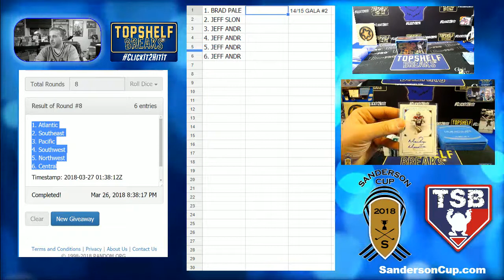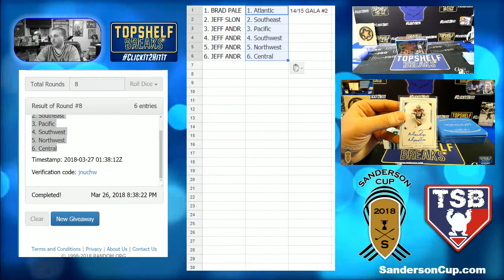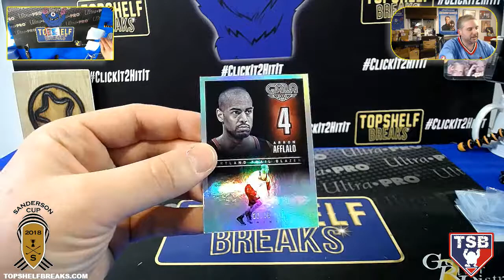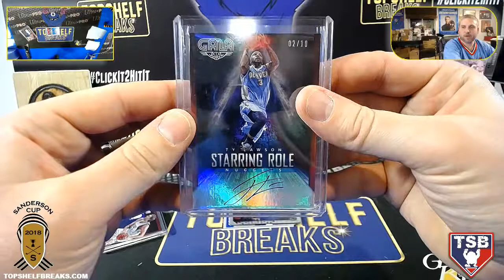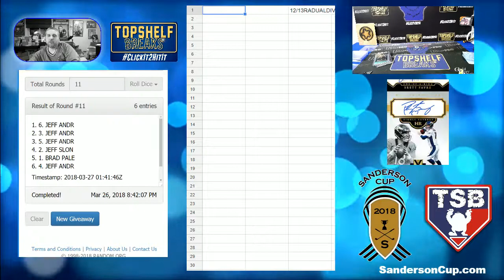14/15 GALA NBA DIVISIONAL #2